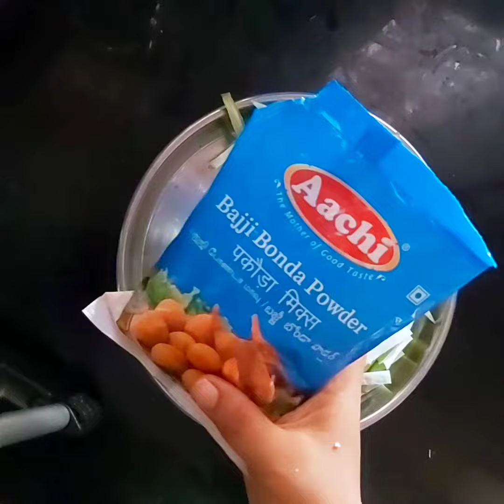சுவையான மொறு மொறு புடலங்காய் 65 # easy and tasty instant snake gourd 65